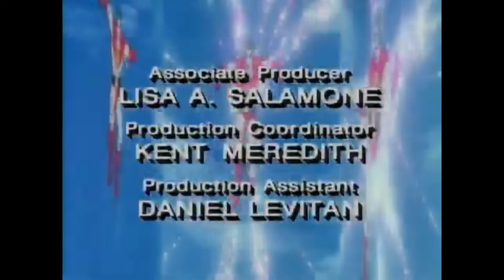📺 Las SERIES de ANIMACIÓN más “OLVIDADAS” de los años 80 y 90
Los 80 y los 90 fueron esos años dónde más series de animación vi. Desde Campeones (Oliver y Benji), Dragon Ball, Caballeros del Zodiaco y Los Simpson, hasta Los Fruitis, Los Trotamúsicos y muchas más.

Series animadas de todos los tipos y para todos los gustos, que grandes eran!

Hoy os traigo, un repaso de unas cuantas series que veía en mi infancia y que no son tan nombradas y quizá hasta olvidadas